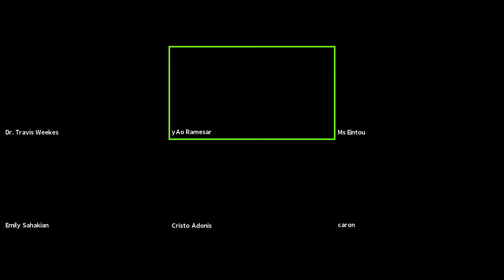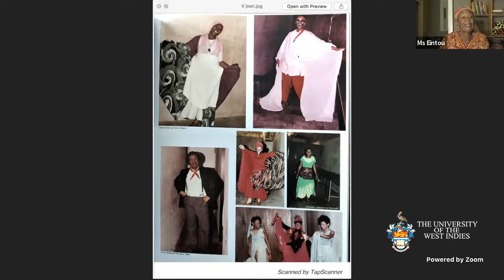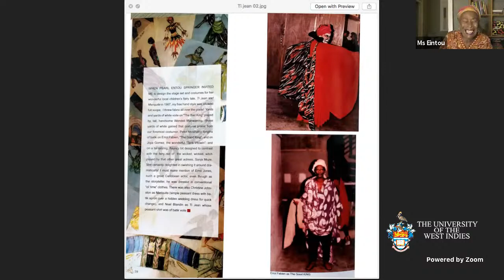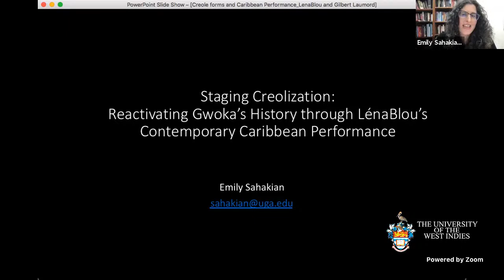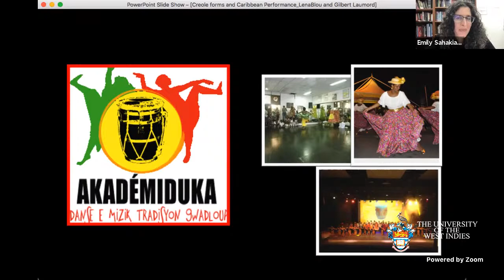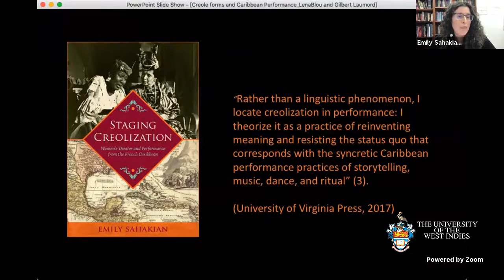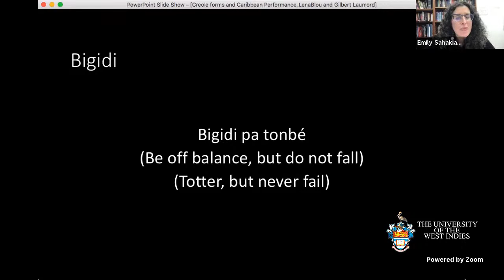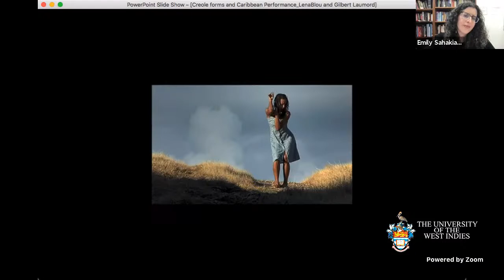Creole Forms & Caribbean Performance